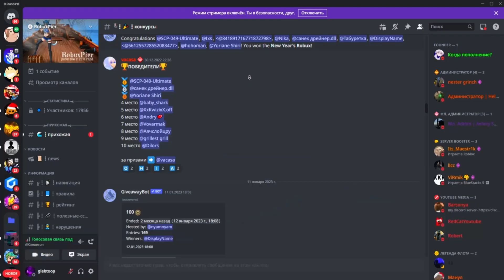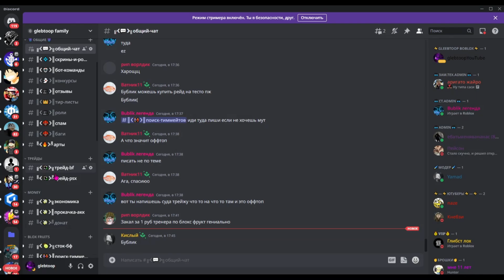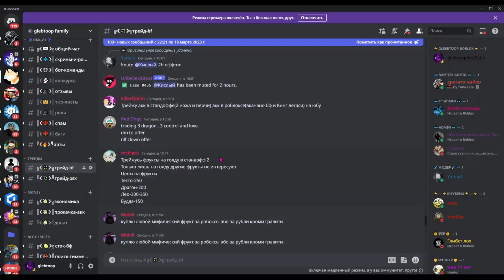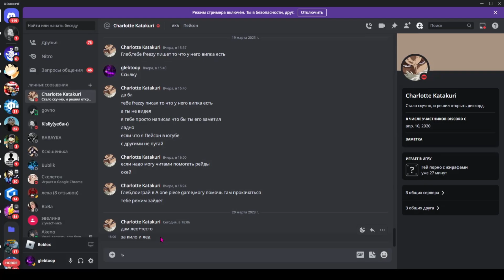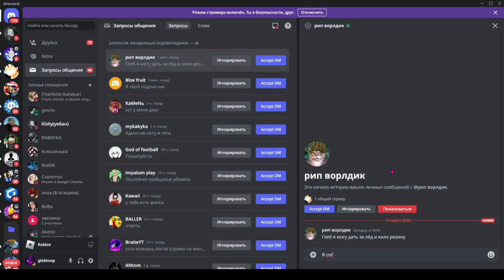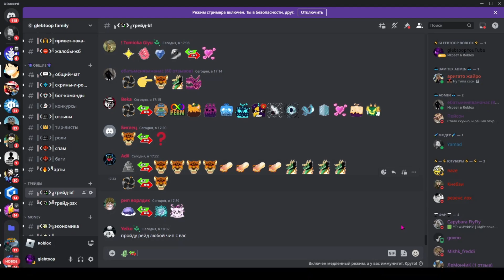ТРЕЙЖУ ОТ КИЛО ДО ЛЕОПАРДА в БЛОКС ФРУТС #1 😨ТРЕЙД ДО ЛЕОПАРДА С 0 ROBLOX BLOX FRUITS😎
Идея винтера 😘

║🎇МОЙ ДС - glebtoop#9814 🎇
║👩‍🎓МОЙ ПРОФИЛЬ - glebsworde 👨‍🎓

блокс фрутс,блокс фрутс стрим,стрим блокс фрутс,blox fruits,бф стрим,стрим бф,blox fruits стрим,блокс фрут стрим
ОБНОВА 18 УЖЕ СКОРО! НОВАЯ ЛОКАЦИЯ, РЕВОРК МЕЧЕЙ, РЕВОРК ФРУКТОВ 😱 Блокс Фрутс Обновление 182x XP.
positive, happy energy featuring popular videos on Roblox Roleplay Simulators, Ro Ghoul, Shindo life Anime Fighting Simulator, Roblox Naruto, Tower Battles, Ninja Legends, Murder Mystery, Adopt Me, Minecraft, CS GO, Brawl Stars, GTA 5 gameplay and much more!!! Thanks for checking us out. BloxFruits блоксфрутс нуб нубипро роблоксер челлендж игрынапк glebtoo►🥶Купил Аккаунты В Блокс Фрутс за 🌑100, 1000, и 10000 Рублей | Blox Fruits Roblox🤑😍РОЗЫГРЫШ ФРУКТА SPIRIT ROBLOX BLOX FRUITS🤩ПОЛУЧИ ФРУКТ БЕСПЛАТНО😏DRAWING OF THE FRUIT SPIRIT BLOX🍈Блокс Фрутс 2 мир 😱 Роблокс Ван Пис ⚔ Roblox Blox Fruits second sea😎🤑ЧЕЛЛЕНДЖ ДЛЯ ПОДПИСЧИКОВ НА 1000 РОБУКСОВ 🤑?A CHALLENGE FOR SUBSCRIBERS FOR 1000 ROBUX ?😍🤑РОЗЫГРЫШ НА 100 РБ ROBLOX 😏🤑DRAW FOR 100 RB ROBLOX 😏🤔САМЫЕ ЛУЧШИЕ ФРУКТЫ ДЛЯ ФАРМА В BLOX FRUITS ROBLOX😎Самые НЕДООЦЕНЁННЫЕ ФРУКТЫ в Блокс Фрукт🍍 !?| Blox Fruit 18 Update ROBLOX BLOX FRUITS😎🍈Самые НЕДООЦЕНЁННЫЕ ФРУКТЫ ДЛЯ ПВП в Блокс Фрукт🍍 !?| Blox Fruit 18 Update ROBLOX BLOX FRUITS😎